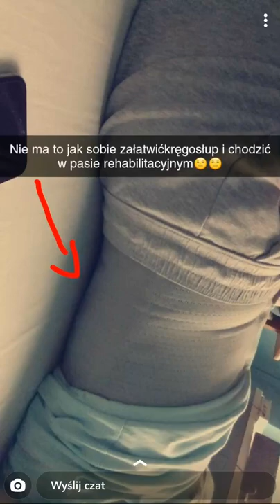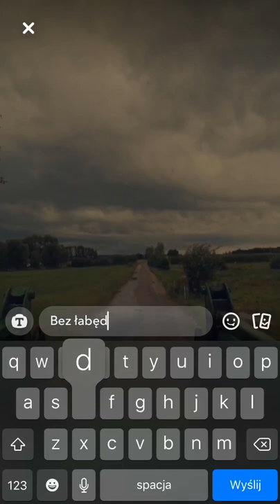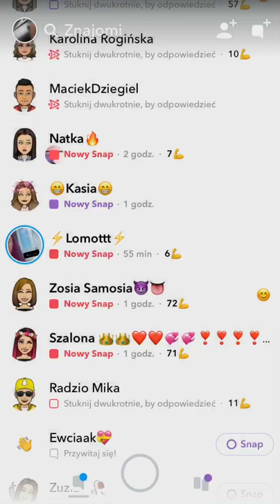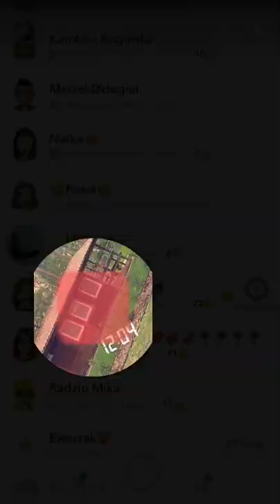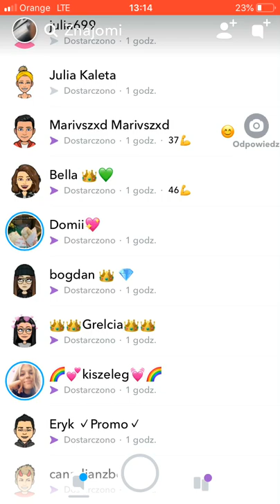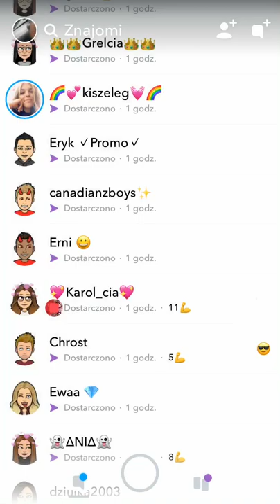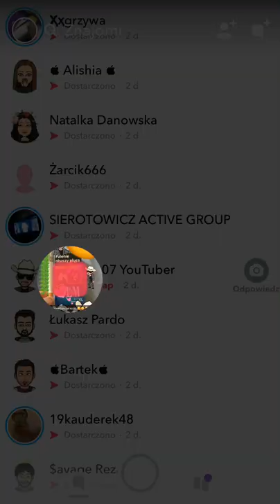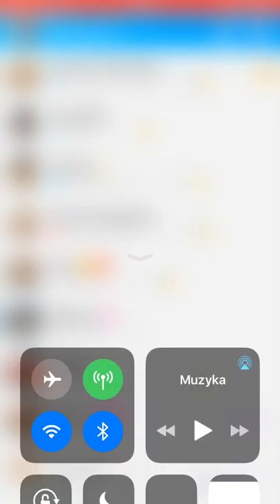Otwieramy Snapy na SnapChat oraz Śnieg w lato 30lipca !!!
Hejka ⭐️
Zapraszam na bardzo ciekawe nagrania oraz zdjęcia moich znajomych ze snapa ⚡️⚡️